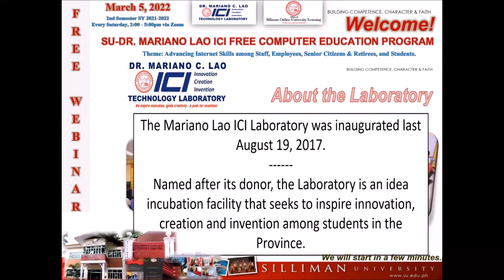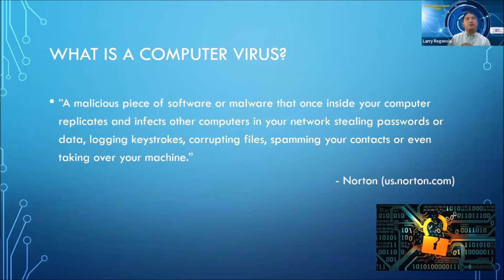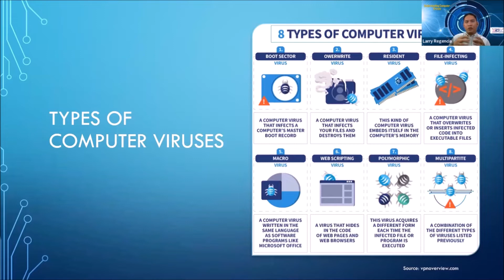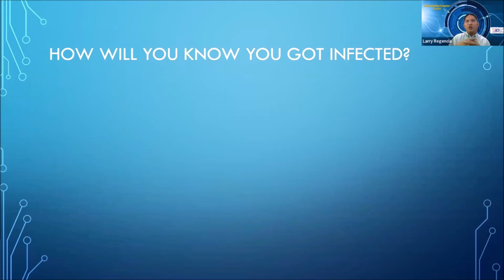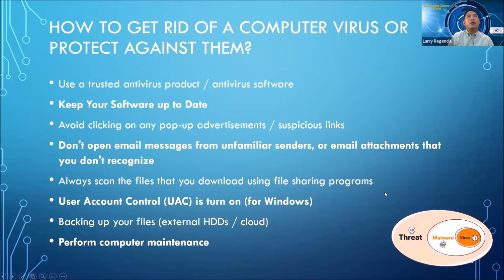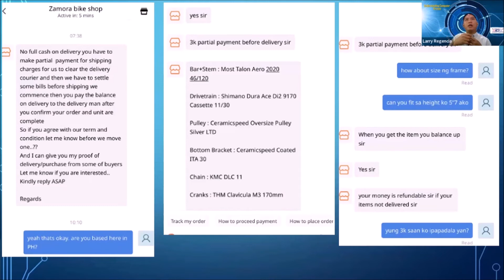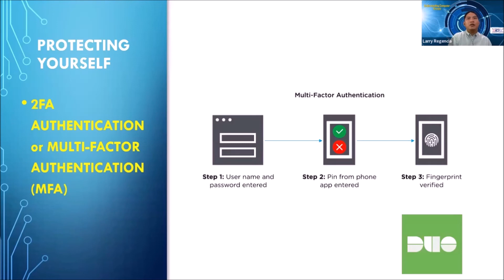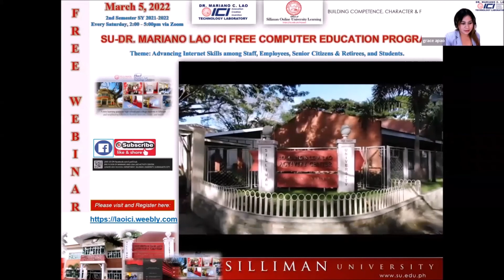UNDERSTANDING COMPUTER VIRUSES - SU-DR. MARIANO LAO ICI FREE COMPUTER EDUCATION PROGRAM.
Learn the different types and strategies to keep your computers safe from viruses.